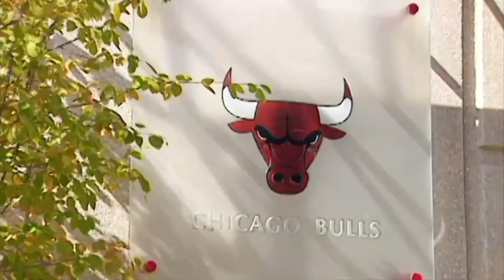organizations win championships